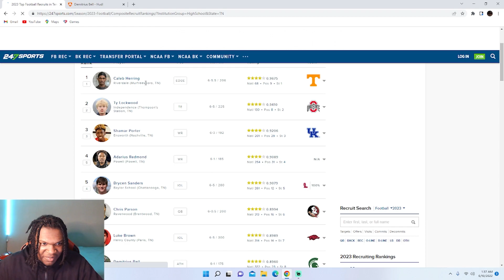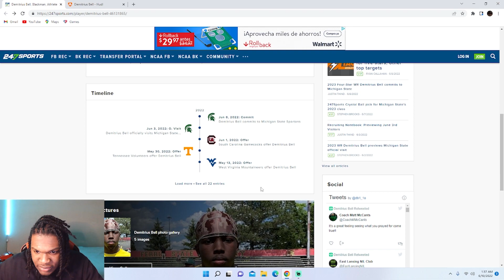Demitrius Bell Highlights Reaction! Michigan State Football Commit!